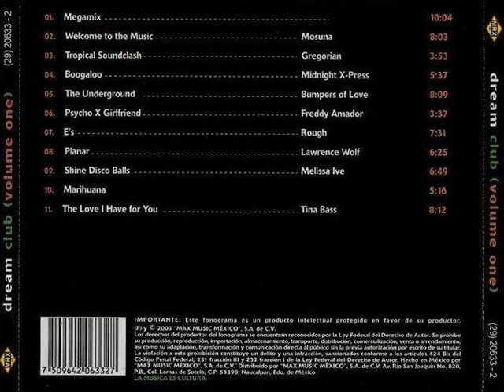Dream Club Mix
Una de las rarezas lanzadas en Mexico por Max Music en donde
disfrutaras el tema Marihuana ;).

Sello: Max Music
Año: 2003
Pais: Mexico
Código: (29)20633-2